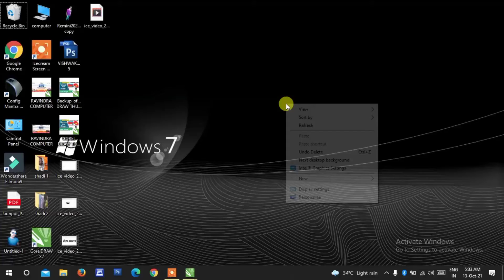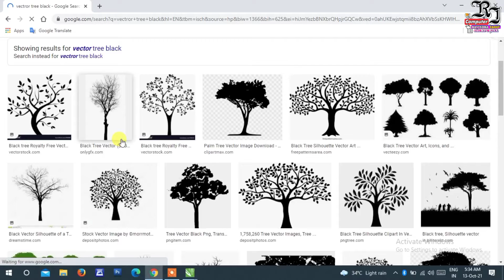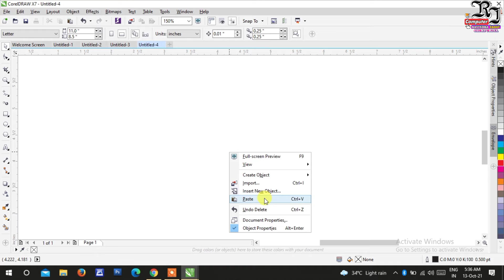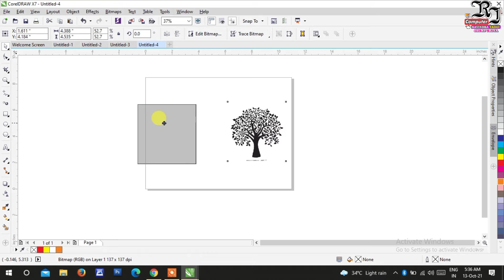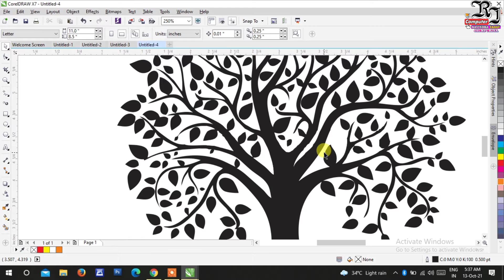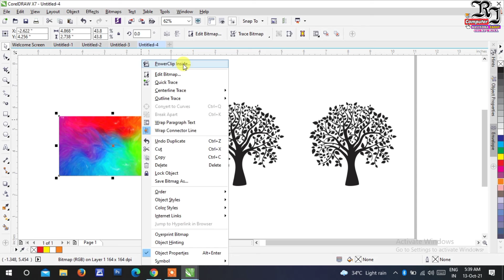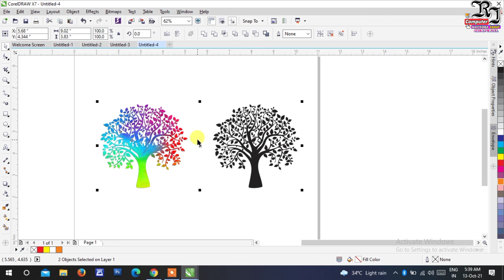How To Image Inside Text || how to put an image inside of text in CorelDRAW || RJ Computer & Tech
How To Images Inside Text in CorelDraw X7  || Ziro se Hero

नमस्कार दोस्तों,
हमारे यूट्यूब चैनल "RJ_Computer _&_Tech" में, आपका बहुत बहुत स्वागत है

मैंने यह चैनल मेरे उन सभी दोस्तों के लिए बनाया हूँ जो टेक्नोलॉजी के बारे में अपनी भाषा में जानना चाहते है,

मैं आप लोगों के लिए App Review, Software Review, Unboxing, Computer Knowledge, Audio Video Editing, Graphics Desegin & प्रिंटिंग प्रेस से सम्बंधित रोज़ाना एक नई वीडियो लाता रहूँगा,

और आप लोग मेरे वीडियो देखकर प्रिंटिंग प्रेस, ग्राफिक्स डिजाईन, आडियो/वीडियो एडिटिंग व कम्प्यूटर सम्बन्धित अनेको काम घर बैठे कम बजट में कर सकते है,

"RJ Computer & Tech" चैनल में आपको रोज़ाना एक नयी वीडियो मिलेगी जहा मैं कोशिश करूँगा आपको मोबाइल और कंप्यूटर की दुनिया के बारे में कुछ जरुरी बातें बताने की|

और अधिक जानकारी के लिए कमेंट करें और हमारे वीडियो सबसे पहले देखने के लिए हमारे चैनल को Suscribe करें और bell आइकॉन को जरूर दबाएँ जिससे हमारे वीडियो अपलोड होते ही वीडियो का नोटिफिकेशन सबसे आप के यहाँ पहुँचे, धन्यवाद |

Hello friends, Welcome to "RJ Computer & Tech", I created this channel on 08 May 2019, my motive behind creating this channel is to make easy to understand, Tech Videos in Hindi, and I want each and every individual whoever is interested in technology to be able to understand it in the easiest possible way. I post two videos daily, on topics that cover latest technology and tech news.

Thanks 4 Watching RJ Computer & Tech

Take Care